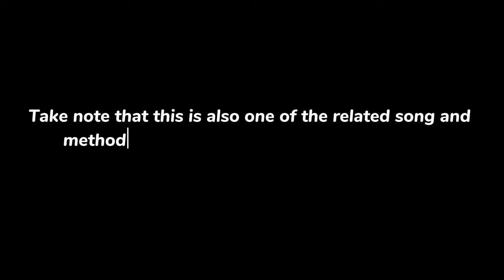SAY NO TO VAMPING❌, Learn this advance high praise playing pattern 🔥🤯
To download any loop of your choice for event or practice, Available on aduiomack kindly follow this link 👇

please make sure you follow me, like and drop comments.
God bless you as you do so🤲💯❤️👍

keyboardlessons musician music worshipsongs musicworldwide beginnerslevel popular beginners sebene soukous keyboardlessons music keyboardtutorial africanpianoFor more information, kindly drop your comments below In the comment section!!!